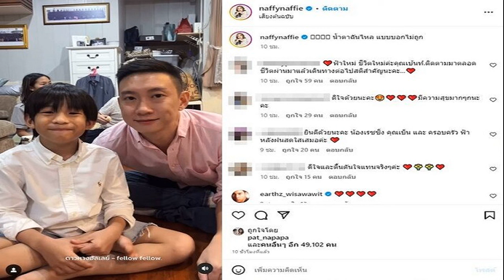น้ำตาไหลคลิปแรก แพท ลูกชาย เจอ เบนซ์ กอดสุดคิดถึง เพื่อนเผยสัมพันธ์ยังไงต่อเรื่องคนสองคน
มีคนน้ำตาไหล เปิดคลิปแรก แพท พร้อม ลูกชาย เจอ เบนซ์ เรซซิ่ง กอดกันด้วยความคิดถึง เพื่อนสนิทเผยความสัมพันธ์ยังไงต่อเป็นเรื่องคนสองคน
หลังแฟนๆแห่กดไลก์แห่คอมเมนต์ยินดีกันสนั่น ได้เห็นโมเมนต์ แพท ณปภา โพสต์ภาพ เบนซ์ เรซซิ่ง หลังได้รับอิสรภาพได้ตรงมาหา น้องเรซซิ่ง ลูกชายที่รัก เปิดภาพแรกพร้อมหน้าพ่อแม่ลูก พร้อมอิโมจิหัวใจ

ขณะที่ นาฟ ฉัฐนันท์ น้องสาว แพท ได้โพสต์เป็นคลิป (มีคลิป) โมเมนต์พ่อแม่ลูก โดยเฉพาะพ่อลูกพร้อมแคปชั่น “น้ำตาฉันไหล แบบบอกไม่ถูก
ด้าน เจน จินดา เพื่อนสนิท แพท ณปภา ก็โพสต์โมเมนต์ที่ไม่ได้ออกสื่อ ขณะ แพท พาลูกชายไปรับ เบนซ์ ด้วย ก่อนกลับไปที่บ้านพร้อมกัน พร้อมบรรยากาศรอยยิ้ม
เจน ถาม เบนซ์ ว่า แพท เป็นยังไงบ้าง เบนซ์ ก็ตอบว่า สวยเหมือนเดิม โดย แพท บอกติดตลกว่า สวยกว่าเดิมได้ไหม ทำมาเยอะ เจน ถามอีกว่ามีอะไรจะฝากบอกเขาหน่อยไหม เบนซ์ ก็ตอบว่า ครับผม ดีใจ พร้อมโมเมนต์กอดกัน 3 คน

เจน ยังบอกด้วยว่า หลังจากนี้ พี่เบนซ์ ขอเวลาตั้งหลักก่อน ต้องใช้เวลาปรับตัวอะไรหลายๆอย่าง อาจจะมีบวชสักระยะ แต่ยังไม่รู้ช่วงไหน แพท เบนซ์ กับ คุณย่าก็คุยกัน และมีการคุยกันเรื่องเลี้ยงดู เรซซิ่ง ว่าใน 1 สัปดาห์ เรซ จะมานอนกับ ปาป๊า กี่วันยังไง เพราะทาง เบนซ์ และคุณย่าก็เอ็นดูคิดถึง เรซ มาก
ส่วนที่หลายคนโฟกัสเรื่องความสัมพันธ์ แพท เรซซิ่ง และ เบนซ์ จะยังไงต่อต้องรอติดตามความคืบหน้าต่อไป ต้องให้ เบนซ์ และ แพท เขาเป็นเรื่องคนสองคน เราเป็นเพื่อนสนิทก็แล้วแต่มึงตัดสินใจเลย ให้เขาคุยกันต่อไป เพราะรู้ทางแพท..เข้าใจใช่ป่ะ (คลิป)